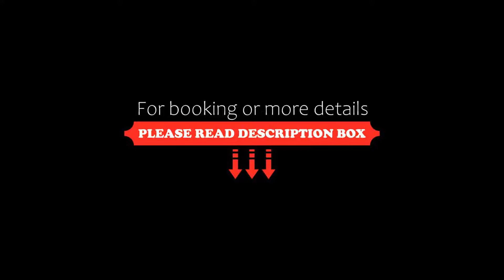shoreside inn, Shanklin, United Kingdom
About Property:
Situated in Shanklin, 2.7 km from Sandown Beach, shoreside inn features accommodation with free WiFi and free private parking.
At the hotel, the rooms have a wardrobe, a flat-screen TV, a private bathroom, bed linen and towels. At shoreside inn each room comes with a seating area.
Guests at the accommodation can enjoy a à la carte or a Full English/Irish breakfast.
The nearest airport is Southampton Airport, 38 km from shoreside inn.
Property Type: Hotel
Address: 39 the esplanade shanklin, Shanklin, PO37 6BG, United Kingdom
Searching For
1. shoreside inn - Shanklin - United Kingdom
2. shoreside inn - Shanklin - United Kingdom Address
3. shoreside inn - Shanklin - United Kingdom Rooms
4. shoreside inn - Shanklin - United Kingdom Amenities
5. shoreside inn - Shanklin - United Kingdom Offers and Deals
Audio Credit:
Track Title: Blank Slate
Artist: VYEN